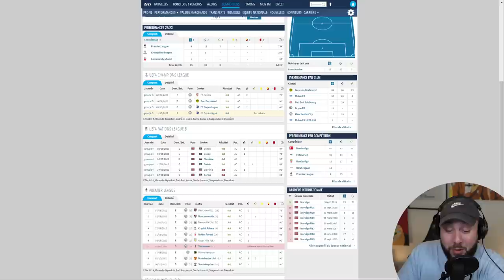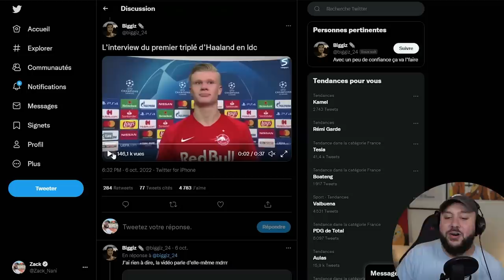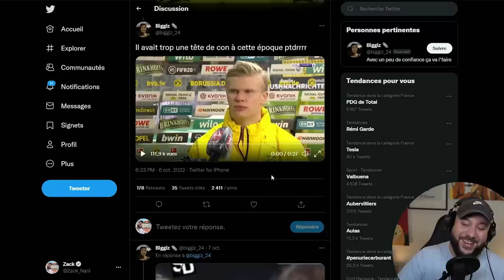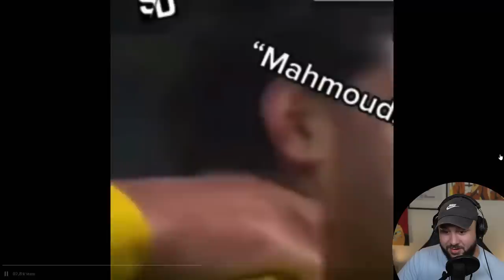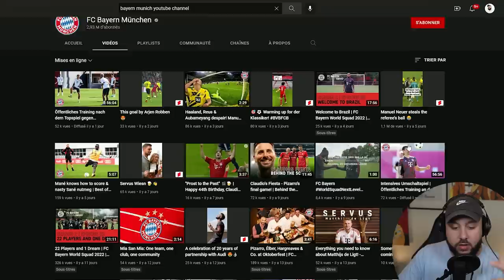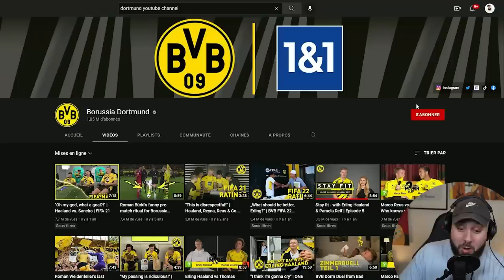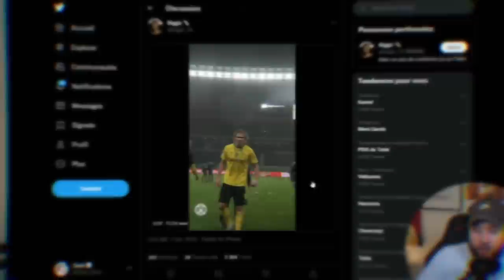Erling Haaland est un mec de FOU (Thread Foot)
On se retrouve pour un thread foot aux petits oignons sur Haaland aka le cyborg emoji flammes qui est mine de rien bien marrant